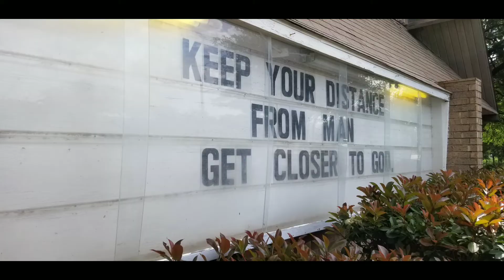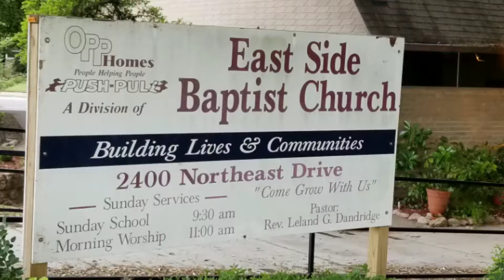People Helping People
Eastside Baptist Church in Austin, Texas is giving away meals to the community every other Saturday.